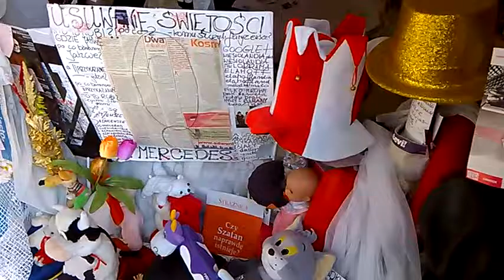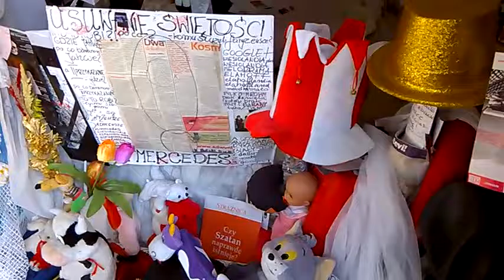DAMY RADĘ,GDY MAZUR ZA DORADZANIE NA STRONĘ PEPICZKÓW PRZEPĘDZIMY I PO LICHWIE!!!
NOWOŚCI W RADIU CONCHITA EXTRA MAKRYNA MIECZYSŁAWSKA JECHAŁA PEWNIE DO SAMEGO RZYMU NA DOBRYM WOZIE. ,NIESIONA PRZEZ BARDZO WIELU MURZYNÓW DIABŁA//-CZY MAKRYNA JECHAŁA DO PAPIEŻA Z MISJA JAKĄŚ,CZY GŁOSIŁA PO DRODZE DO RZYMO--ŁACINY PRAWDĘ Z PISMA ŚWIĘTEGO BIBLII?Z PEWNOŚCIĄ,-NIE!EDUKACJA W RADIU CONCHITA EXTRA,TO COŚ BARDZO ZNANEGO,ŻE LUDZIE WIEDZĄ IŻ KAŻDY NAUCZYCIEL .TEŻ NAWET MUSI SIĘ DOKSZTAŁCAĆ!/CHCIAŁ,CZY,-NIE,TO I TAK DOŚWIADCZENIE CZYNI MISTRZA!NAWET,GDY NAUCZYSZ SIĘ KILKU JĘZYKÓW OBCYCH DOBRZE JEST,ABYŚ DALEJ UCZYŁ TEŻ KOGOŚ INNEGO,ABY SIĘ ZAPRAWIĆ W BOJU!//PIERWSI CHRZEŚCIJANIE,GDY SZLI GŁOSIĆ DWÓJKAMI,BO JEZUS 72-U WYSŁAŁ PO DWU,ABY SZLI OD DRZWI DO DRZWI//-WTEDY OWI CHRZEŚCIJANIE ZAPRAWIALI SIĘ W BOJU O WIARĘ!!!//SZATAN NIE ŚPI I PRAKTYCZNIE DIABEŁ ZAWSZE DZIAŁA,ŻE CIĘŻKO BARDZO BYŁO UTRZYMAĆ SIĘ PIERWSZYM CHRZEŚCIJANOM W WIERZE ZE WZGLĘDU NA PRZEŚLADOWANIA CHOĆBY//-NATOMIAST ŻYDOM TEŻ BYŁO W OGÓLE NAWET I PRAWDĘ POZNAĆ O CHRYSTUSIE,GDY SAMI SOBIE NABRUŹDZILI I CHRYSTUS BYŁ NOWOŚCIĄ DLA NICH,CHOĆ NIE MUSIAŁ JEZUS CHRYSTUS BYĆ NOWOŚCIĄ ZE WZGLĘDU NA 312 PROROCTW,KTÓRE SIĘ NA NIM SPEŁNIAŁY!/-BADAJCIE PISMA,CZY TAK SIĘ RZECZY MAJĄ,-BIBLIA!!!//GŁOSILI WIĘC ZE WZGLĘDU NA WYDANIE ŚWIADECTWA O CHRYSTUSIE I SAMI SIĘ W WIERZE WZMACNIALI//APOSTOŁ PAWEŁ ZABRAŁ DO GŁOSZENIA NAWET MŁODEGO TYMOTEUSZA/-DOBRZE ZROBIŁ!!!//WIEDZA Z PISM WZRASTAŁA/-WIARA TEŻ WZRASTAŁA//-TAK WSPANIALE WYKSZTAŁCENI ŚWIADKOWIE JEZUSA CHRYSTUSA/-ŚWIADKOWIE JAHWE/-ŚWIADKOWIE BOŻY NIE POTRZEBOWALI W KONSEKWENCJI WZRASTANIA W WIERZE UPEWNIENIA W POSTACI CUDÓW DLA POPARCIA,ŻE SA NA DOBREJ DRODZE,BO DUCH JAHWE I TA CIĄGLE ICH WSPIERAŁ W DZIAŁALNOŚCI GŁOSZENIA EWANGELII O CHRYSTUSIE CO DO NADCHODZĄCEGO KRÓLESTWA JEGO!!!PSALM 110 MÓWI PROROCZO WŁAŚNIE,ŻE JAHWE DAŁ MU PANOWANIE I WŁADZĘ NAD ZIEMIĄ/ CZY CHCESZ TERAZ PRZYŁĄCZYĆ SIĘ DO ZBORU,KTÓRY GŁOSI,AŻ DO SAMIUTKIEGO KOŃCA TEGO ZŁEGO SYSTEMU RZECZY?,-ZAPRASZAM/-ZAPRASZAMY PAŃSTWA BARDZO SERDECZNIE SIĘ PRZEKONAĆ,ŻE W ISTOCIE SKORO BIBLIA JEST SPÓJNA LOGICZNIE,TO NIE MA INNEJ DROGI ZBAWIENIA,JAK TA,DROGA BOŻA DROGA:NIE W LEWO,NI W PRAWO NIE ZBACZAJ JUŻ Z NIEJ!!!/CZASEM TRZEBA PRZEJŚĆ PRYSZNIC OŻYWCZYCH WÓD PŁYNĄCYCH ZE SŁOWA BOŻEGO:HEJ PRAGNĄCY,PRZYJDŹCIE TU,-WODĘ ŻYCIA DARMO PIĆ. !/-ZAPRASZAMY!!/-JESZCZE NIGDY NIE BYŁO TAK DOBRZE ,JAK TERAZ W XXI WIEKU,ŻE PRAWDY BIBLIJNE MOŻNA POZNAWAĆ W INTERNECIE,A POTEM MOŻNA PRZEKAZYWAĆ DALEJ JAKO ŚWIADKOWIE POWTARZAJĄC RANO,W POŁUDNIE,WIECZOREM,CZY NAWET IW NOCY! GDZIE NIE MA MIŁOŚCI,TO ŻADNA WIEDZA NIE MA WARTOŚCI//PUSTE I PRÓŻNE SŁOWA U LOCH NA ROZRODZIE 500+!!! PAŃSTWO DA//SPANIE ZA DARMO NAUKA ZA DARMO WSZYSTKO ZA DARMO,GDY LIDKA MUSIAŁA ODPRACOWAĆ KIEDYŚ,A DZIADUKI CHCĄ I CHCĄ//! DZIKA REPRYWATYZACJA MIESZKAŃ!/ZŁODZIEJE MIESZKAŃ//AFERA W WARSZAWIE!CWANIAKI MUSZĄ SPORO SIĘ UCZYĆ,ABY NABRAĆ KOGOŚ? TAK!!